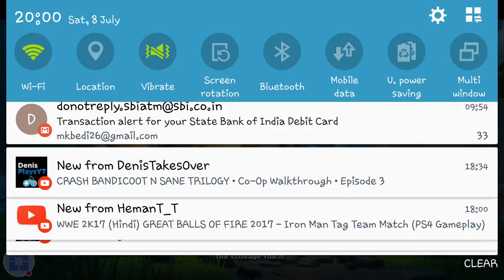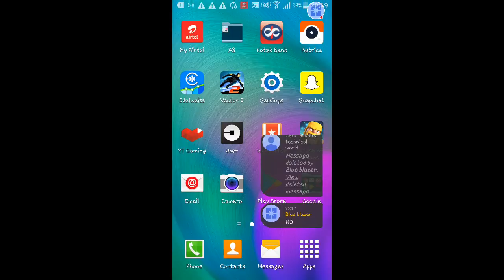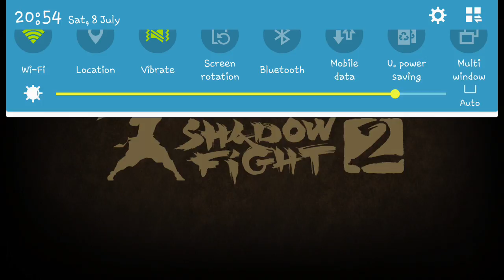Lets play-Shadow Fight 2